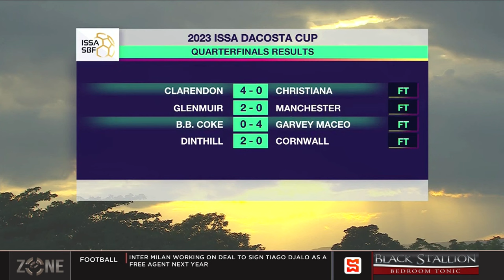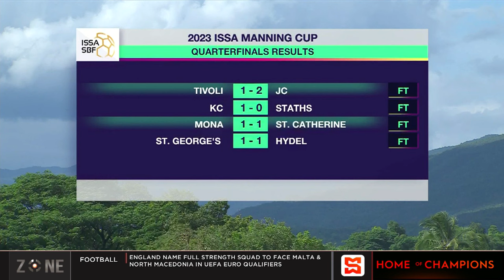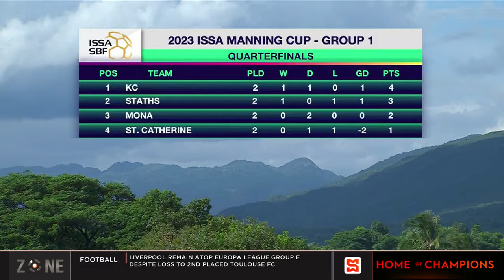Schoolboy Football QFs take centre stage, STATHS face Mona in elimination game on Friday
The Zone review Manning and DaCosta Cup quarterfinal matchups.

ISSASBF # ManningCup